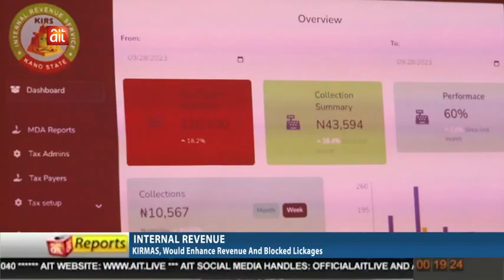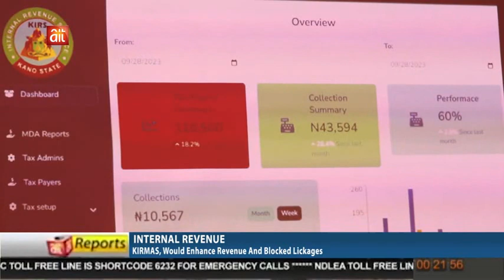INTERNAL REVENUE: KIRMAS, Would Enhance Revenue and Blocked Lickages...